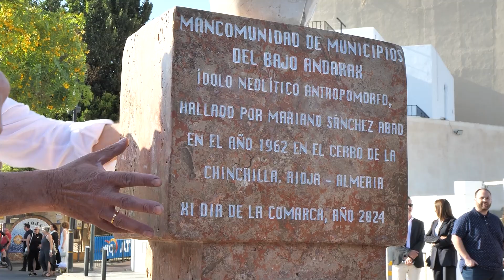El Presidente de la Diputación, Javier A. Garcia, participa en XI Día de la Comarca del Bajo Andarax